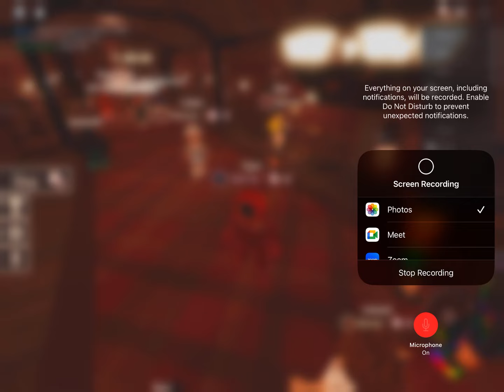P l a y I n g d o o r s